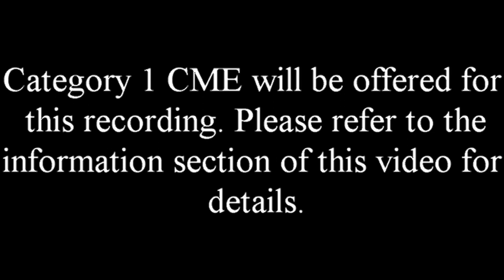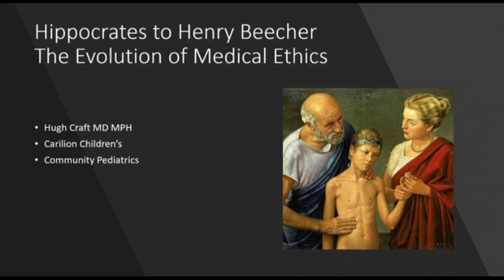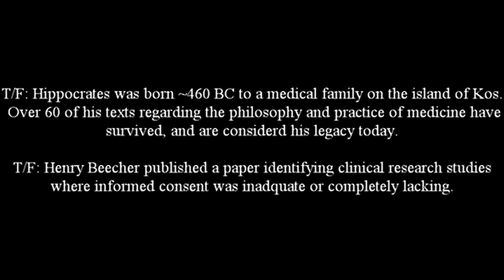History of Medical Ethics: Hippocrates to Henry Beecher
Originally presented at Carilion Children's Grand Rounds by Hugh Craft, MD, MPH, FAAP, Pediatric Primary Care, Carilion Children’s.

Learning objectives include:
1. Acquire a more in depth understanding of the history of medical ethics
2. Analyze how medical ethics has changed over time